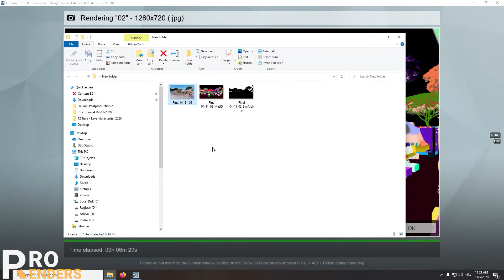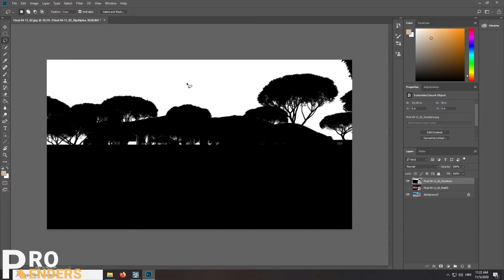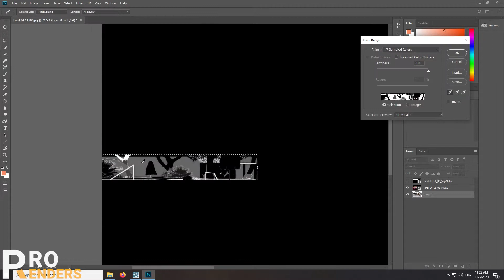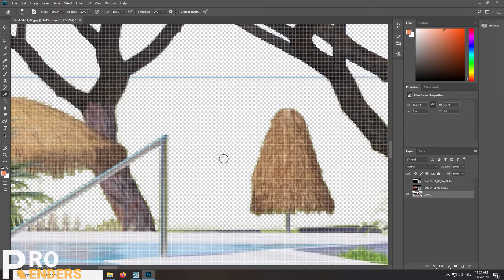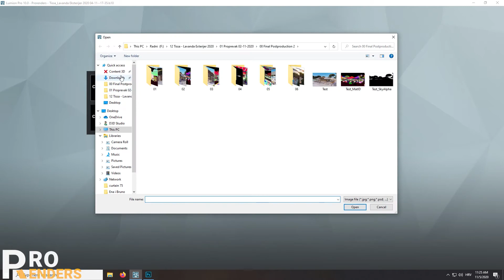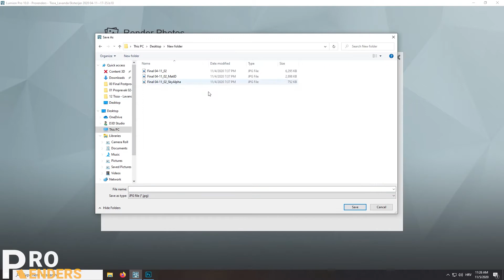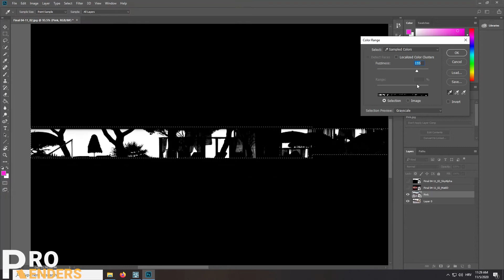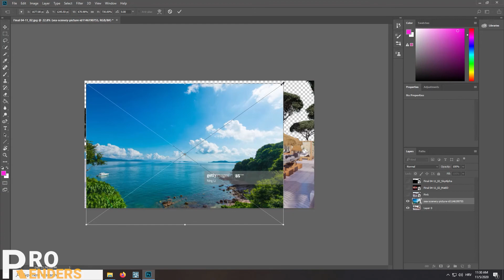Lumion Tutorijal napredni #03 - Precizno uklanjanje pozadine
🔴 PC konfiguracija:
       » Asrock Taichi X399
       » AMD Threadripper 1950X
       » NVidia GeForce RTX2080Ti 11Gb
       » 64GB RAM